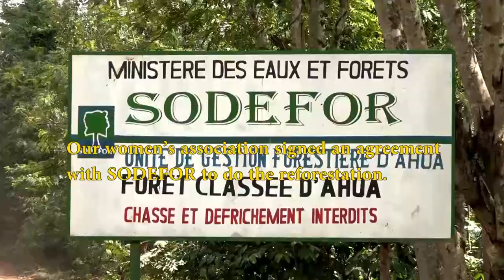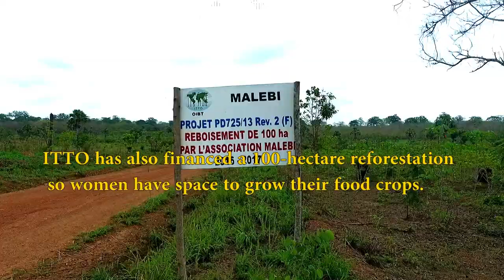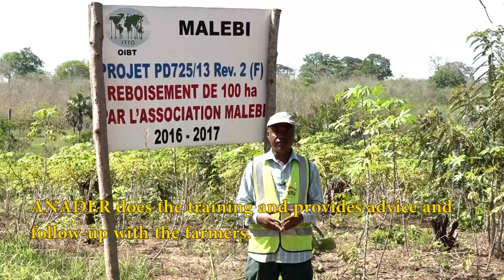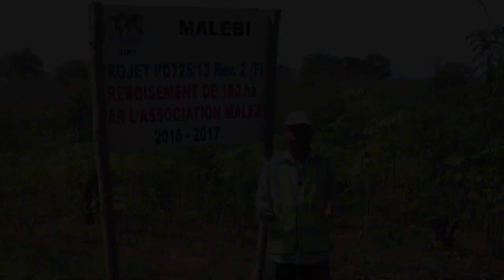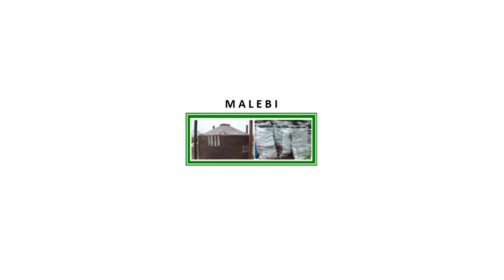L’OIBT aide des femmes à créer une activité florissante de production de charbon de bois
En Côte d’Ivoire, un projet de l’OIBT a aidé des femmes organisées en une association locale à acquérir de nouveaux savoir-faire en matière de gestion durable des forêts, de production et de commercialisation de charbon de bois, à gagner un revenu pour subvenir aux besoins de leur famille et à devenir des chefs de file qui encouragent les femmes à jouer un rôle dans le secteur forestier ivoirien.